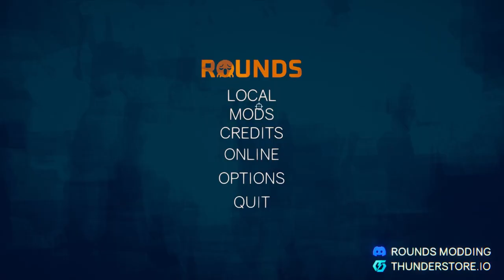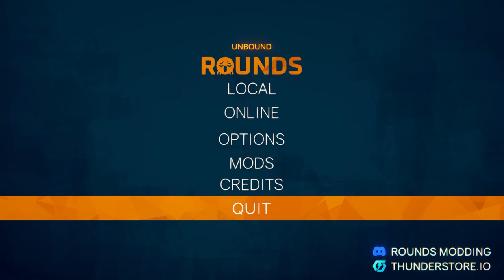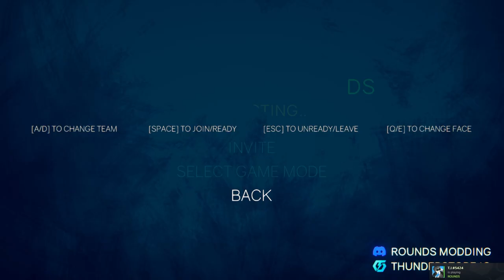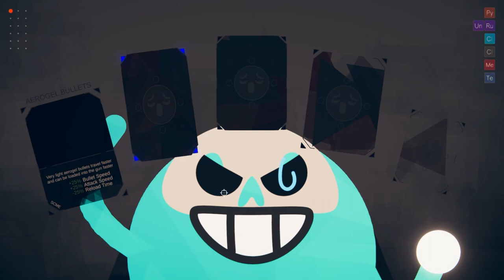The Monolith (Rounds) (VOD)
Eleos5 Decided To Embrace The 🤓Monolith🤓 Build

Chapters:
0:00 First Game
13:50 Technical Difficulties
28:15 FINALLY PLAY
55:20 THE MONOLITH